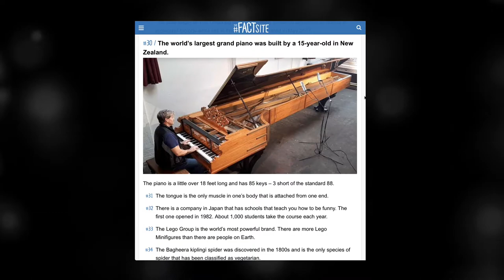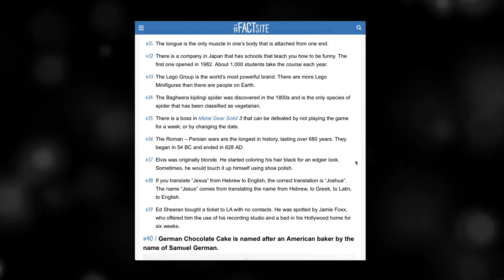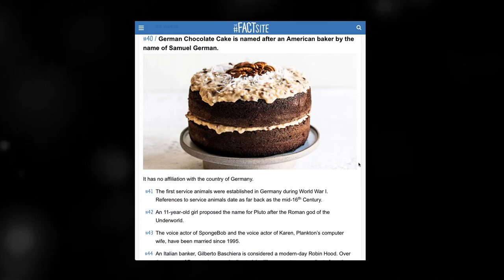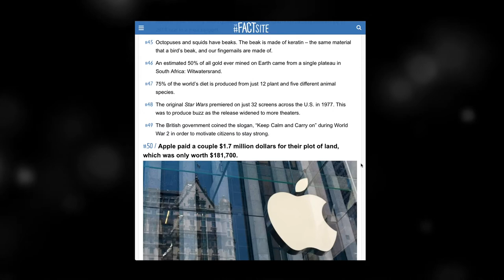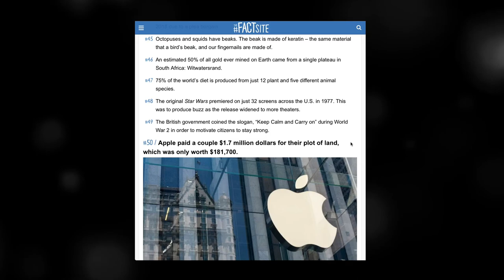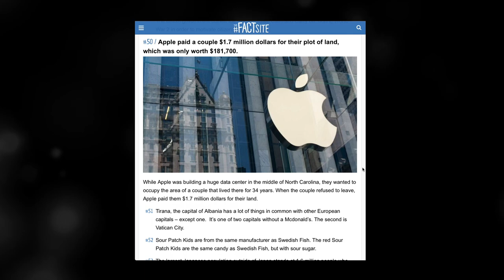ASMR 1,000 Random & Interesting Facts About Literally Everything Part 2 (Binaural Whisper)